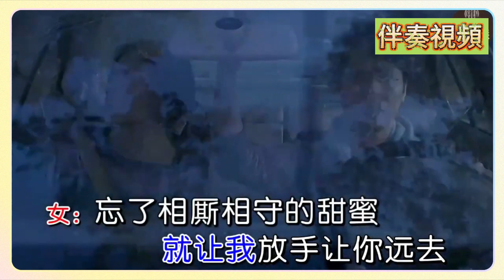红颜知己 - 王峰 安静 KTV 伴奏 no vocal 無人聲 music 純音樂 karaoke 卡拉OK 伴唱 红颜知己 - 王峰 安静